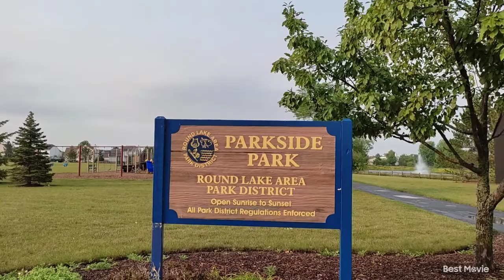Morning walk at the neighboring village | Amazing water fountain at the lake | Roundlake Illinois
Today let's take a morning walk and see the scenic beauty of our neighboring village. A village with a children's playground and a water fountain at the middle of a man made lake. The ambiance and surroundings is so relaxing and refreshing.